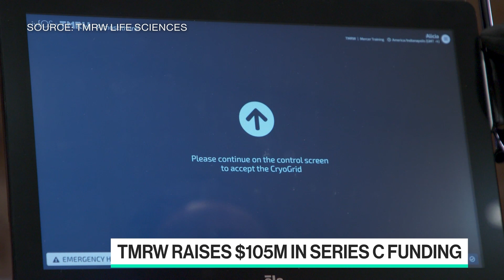TMRW Life Sciences Modernizes In Vitro Fertilization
Jul.21 -- TMRW Life Sciences Inc CEO Tara Comonte explains how her company uses technology to advance in vitro fertilization. She also talks about her company raising $105 million in series C funding. She speaks with Caroline Hyde on "Bloomberg Technology."